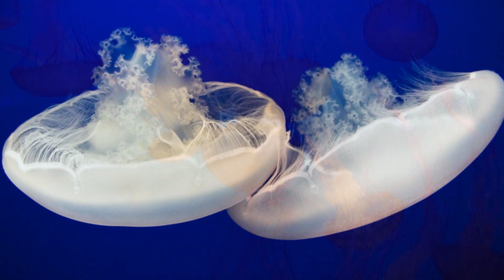Rondo Veneziano-Orion, Burano QUALLEN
Creatures, like a part of the universe